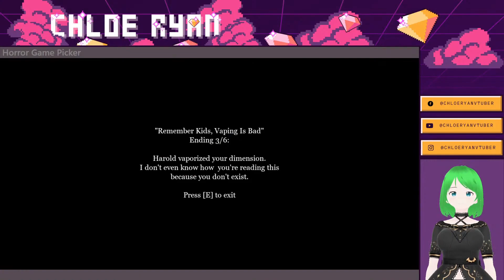The Man in the Park 2 | Short Horror w/ Multiple Endings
It's been so long. You've tried to forget, however tonight you must walk through the park again. Now there are two men in the park. Will you help one, or both? Who will you trust?